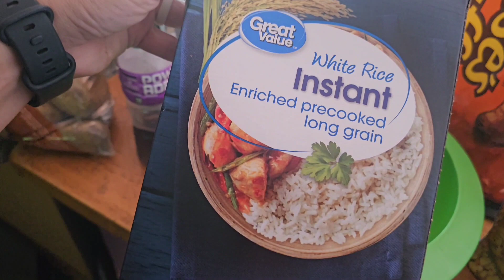Making Carp bait out of whatever i have in my pantry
Im just throwing something together to go carp fishing.. you can use anything that's available in your pantry... just use your imagination and try it out.